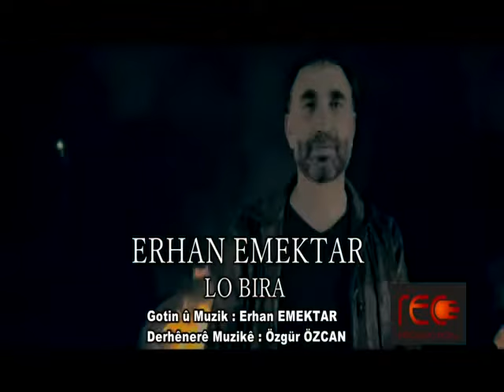ERHAN EMEKTAR - LO BIRA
aydinmuzik/facebook